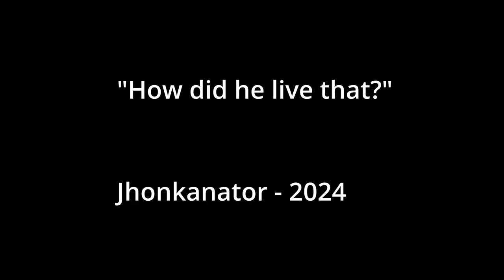I can't believe that happened!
Hello, In this video me and my friend played In squads fill. It was very chaotic but what happened at the end was so unexpected. Hope you enjoy, God Bless :)